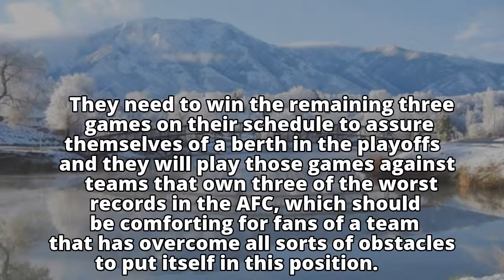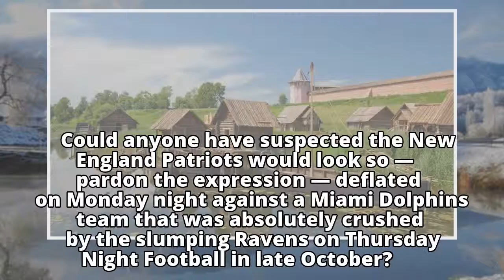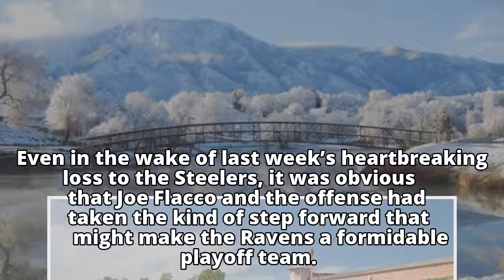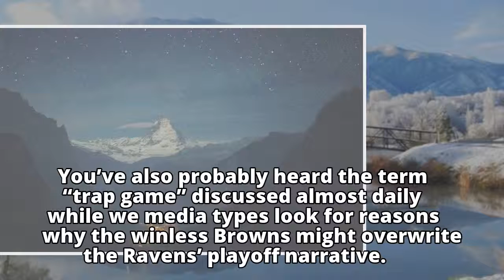Schmuck: Ravens' road to the playoffs might not be as smooth as it looks